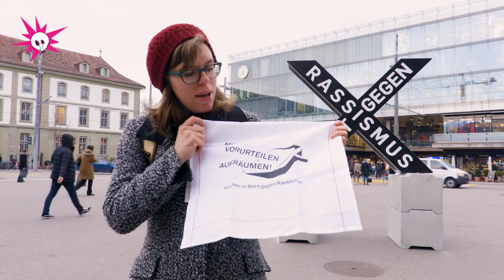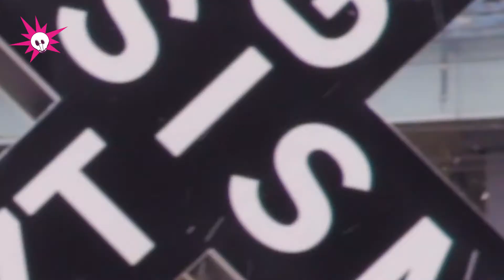Bern gegen Rassismus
Unter dem Motto "Hier. Jetzt. Unbedingt. Nein zu Rassismus." findet vom 21. bis am 27.3.18 in Bern die 8. Aktionswoche gegen Rassismus. Lucify.ch hat einige der vielen Akteuren der Aktionswoche gefragt, wieso sie mitmachen.